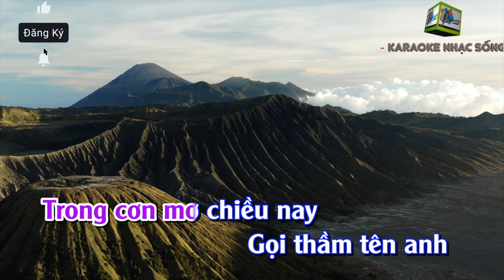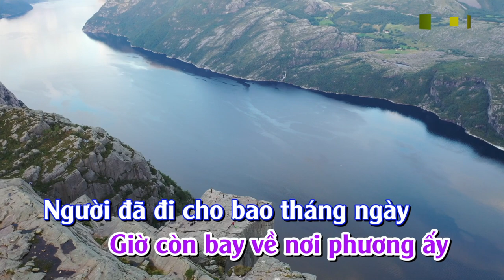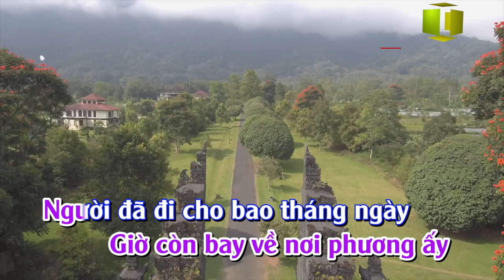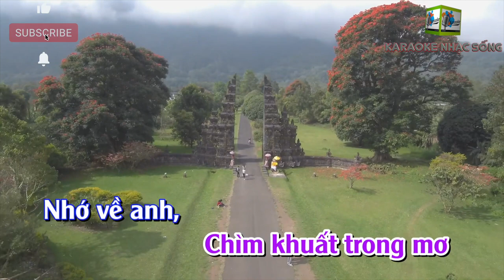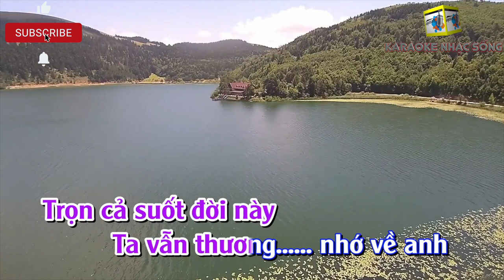Nhớ Về Em Karaoke Beat Cover Của CS Giang Hồng Ngọc Lần Đầu Tiên Xuất Hiện Trên You